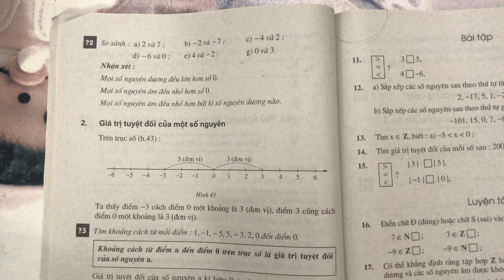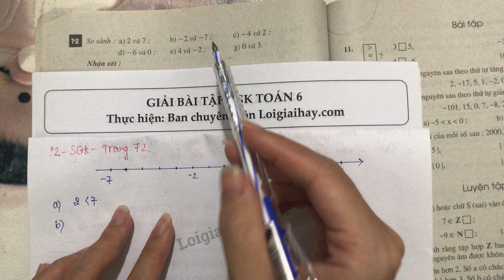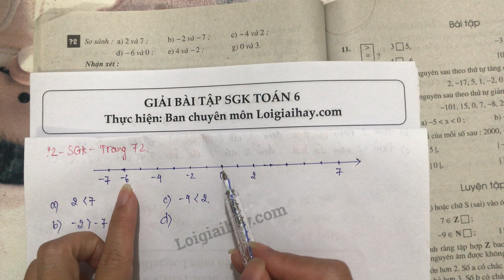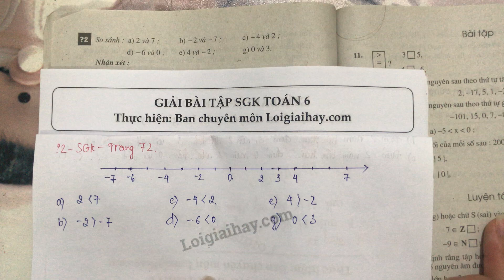Trả lời câu hỏi 2 bài 3 trang 72 SGK toán 6 tập 1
So sánh:
  a) 2 và 7;    b) -2 và -7;    c) -4 và 2;
  d) -6 và 0;   e) 4 và -2;     g) 0 và 3. .